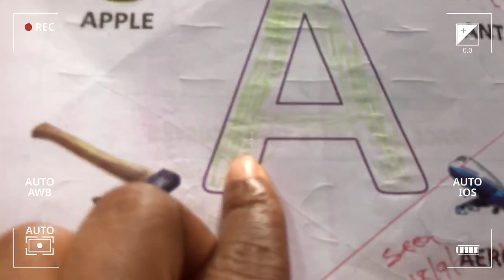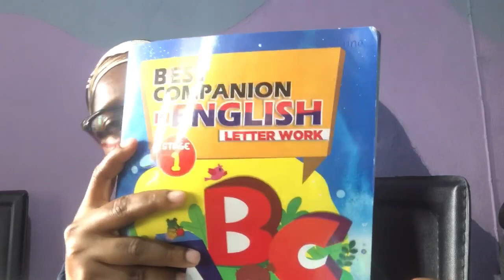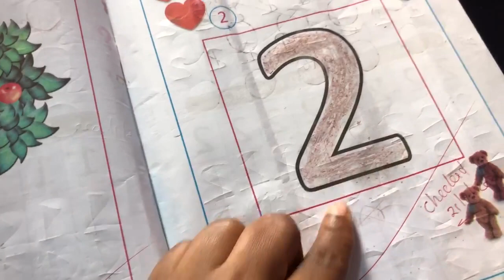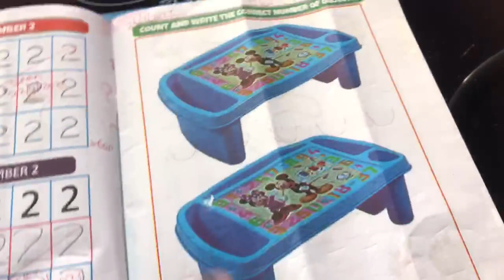MOM VLOG:DITL,HOW I TEACH MY 2yrs Toddler AFTER SCHOOL,Fell sick again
Hey 👋 sunshine’s
Hello sunshine’s you are welcome to another vlog,today’s video is a day in my life as A mom and wife. Watch me teach my daughter after school and how I help her to learn..

So most of the things she’s saying on her own she learnt them online with her tab.I make sure I downloaded educational cartoons that helps her to learn.

I really enjoy making this video I hope you’all will enjoy watching it..